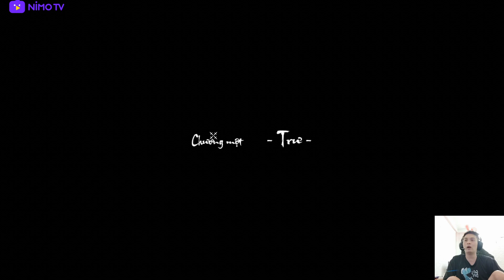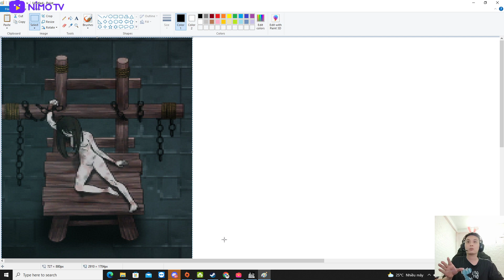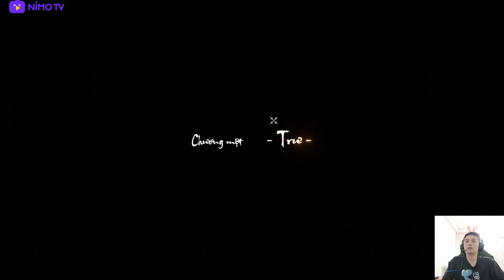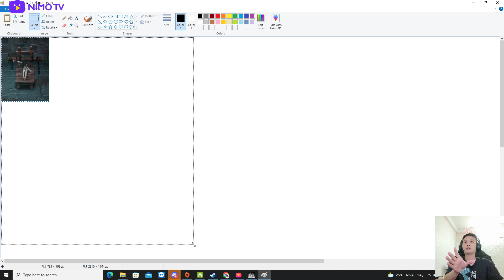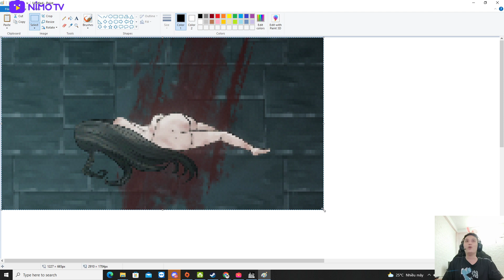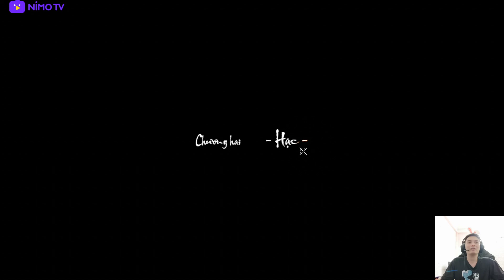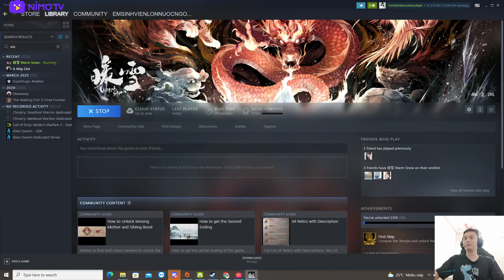Warm Snow - Tập 1: Game dễ hay TRÌNH TÔI CAO?